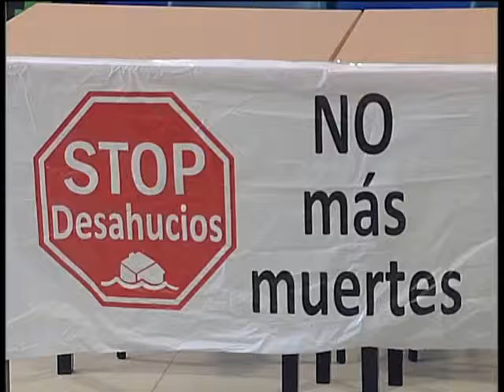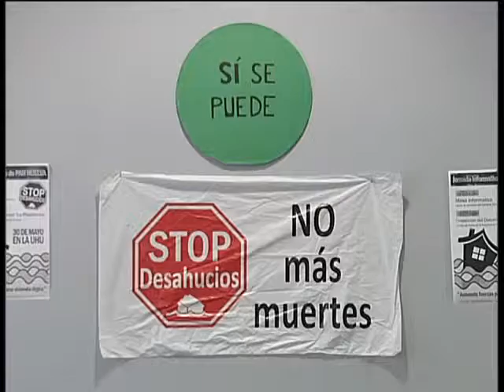2405-13 RP PAH DECRETO DE LA JUNTA